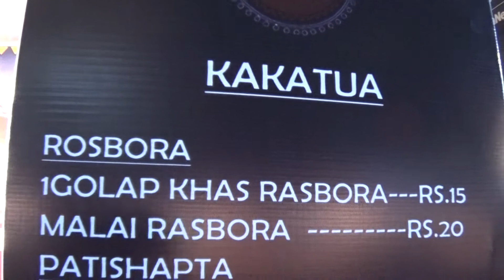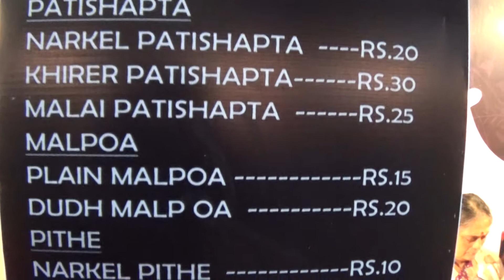Indian Foods | Bengali Sweet Pithe Parbon - Stall Of 'Kakatua' & Their Mouth Watering Tasty Dishes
👉 Follow our Facebook Page On Food :
👉Indian Food Festivals... 'Mega Pithe Parbon'...  Food Stall Of 'Kakatua' and their delicious dishes...  Kolkata, Wes Bengal, India